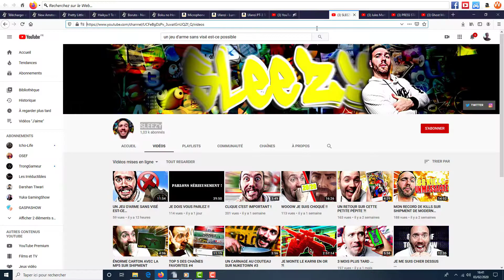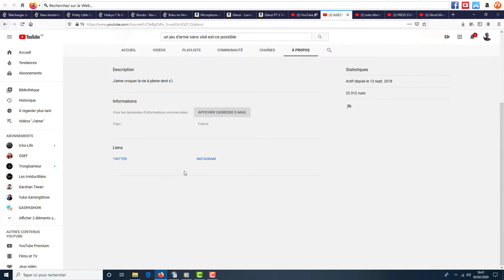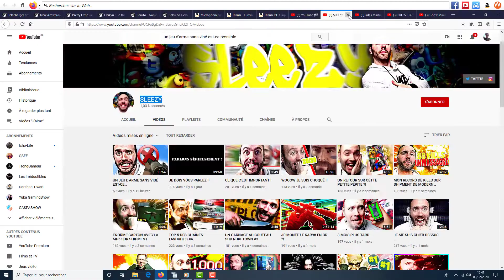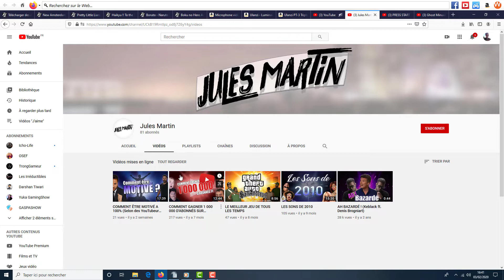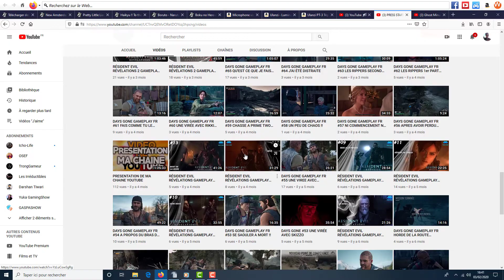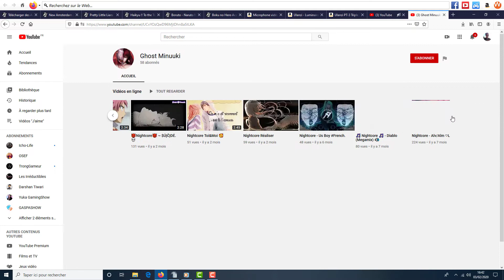#66 Je Juge Vos Chaines !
MERCI A TOI DE LIRE LA DESCRIPTION.

1 Dixi du33

2 SLEEZY

3 Jules Martin

4 PRESS START

5 Ghost Minuuki